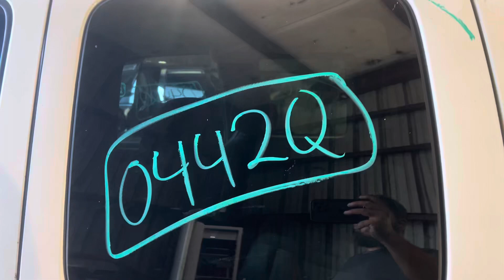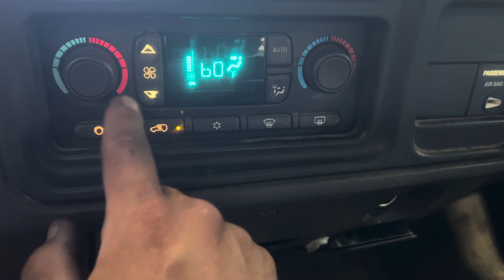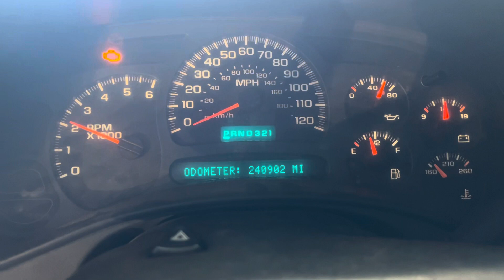0442Q 2003 SILVERADO 1500 PICKUP 4.8L Engine Salvage Wrecked Part Out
Thanks for taking a look at our recently dismantled wrecked salvage parts donor. This 2003 SILVERADO 1500 PICKUP has recently been parted down and is no longer rebuildable to purchase as a salvage rebuilder.

Link to our eBay Parts for this stock: